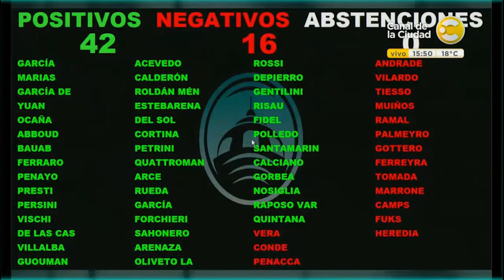Endeudamiento PRO: Nuevo cheque en blanco